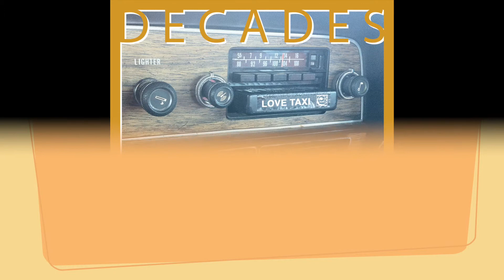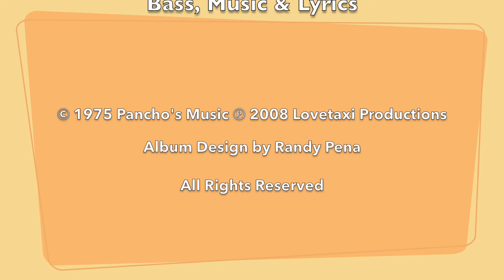Amy Sanchez "Women Of The World Unite"